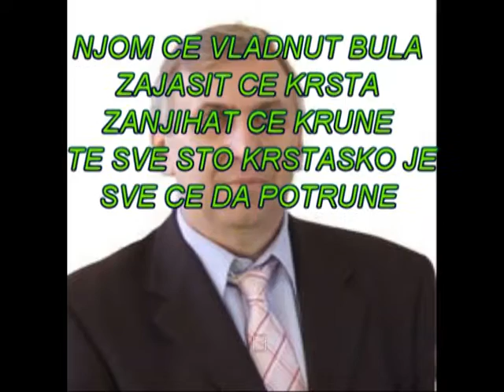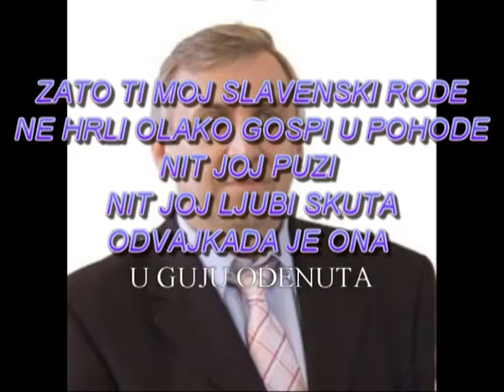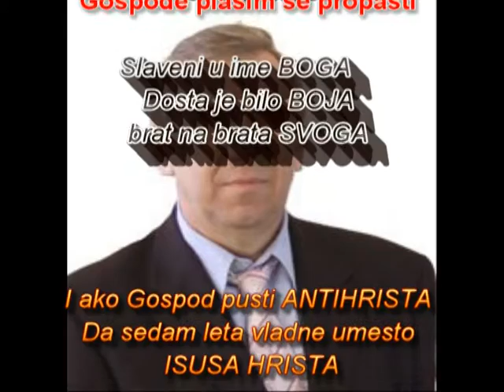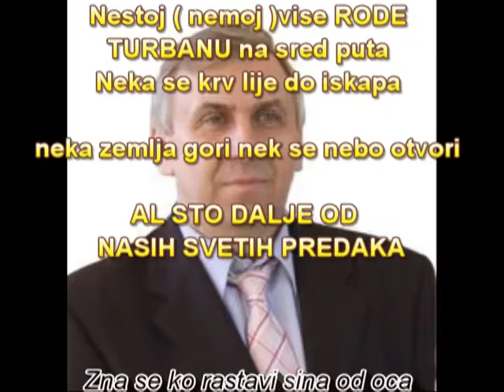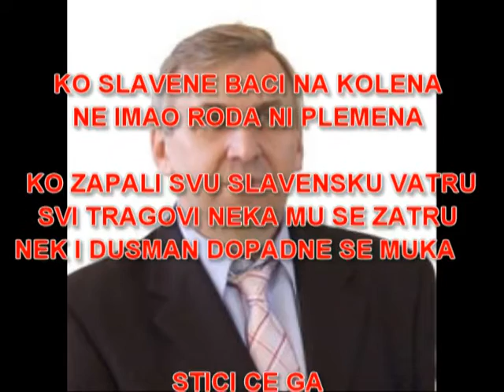BORINA EROIKA - Borivoj B.Andelic - EU-V-ROPA "ORONULA -TRULA" demo verzija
Zabranjeno audio kopiranje / audio copy is not allowed !!!septembar 2016B
Muzicka linija i originalan tekst  Borivoj Andjelic ;
Borina Eroika / DA SE NEZRETI / demo verzija
Iz Borine knjige ; /Vrata širom a zabravljena /

Stara dama /EU-v-ropa/
Oronula, trula...
Za vek, možda i pola
Njom će vladnut bula...
Zajašit će krsta
Zanjihati krune
Te sve što krstaško je
Sve će da potrune...
Zato, ti moj
Slovenski rode,
Ne hrli olako gospi u pohode
Nit joj puzi,
Nit joj ljubi skuta
Od vajkada je ona u guju odenuta
A I dosta je bilo brana
I krvavih rana
Braneć gospu
Od turbana
Ko od vrana
Hej Sloveni
Zar krst casni da nas na dve vere deli ,
jedna krvari druga služi ,puzi
Pravoslalje krvlju vazda obliveno
a drugom to bož hrišćaninu zlato pršiveno
Pred smrt zborim glasno jasno
Nit vere nit časti Gospode plasim se propasti
Sloveni u ime Boga dosta je bilo
boja brat na brata svoga

I ako Gospod pusti antihrista
da sedam leta vladne u ime Isusa Hrista
I u ime Alaha krenu marsute
niz balkanske rute u srce nedara guje ljute

Pusti Sultana do Vatikana
Amera germana anglosaksonaca noterdama
Nestoj vise rode turbanu na sred puta
neka se krv lije do iskapa
neka zemlja gori nek se nebo otvori
al sto dalje od nasih svetih predaka
Zna se ko rastavi sina od oca sestru od brata
jaram mu se usekao oko vrata

Ko Slovene baci na kolena
Ne imao ni roda ni plemena

Ko zapali svu Slovensku vatru
Svi tragovi neka mu se zatru
Nek i dusman dopadne se muka
Stici ce ga ta Bozija ruka

Poslednja muzicka pesma za zivota ;
Borivoj Bora Andjelic
Leta Gospodnjeg 2016 septembar
"Kako ne umreti posle svih umiranja"